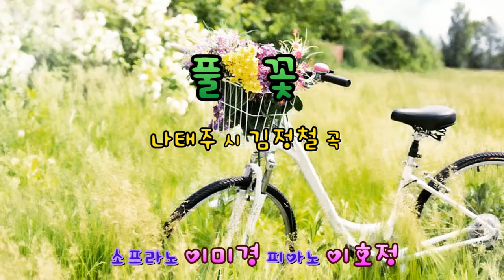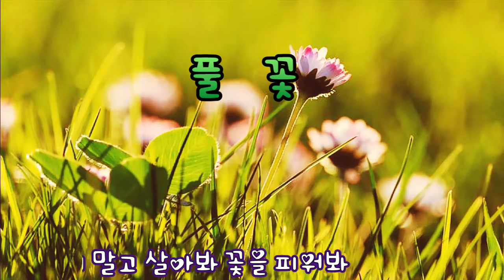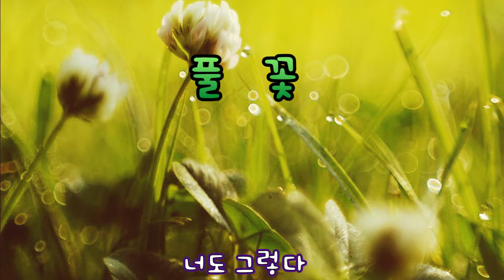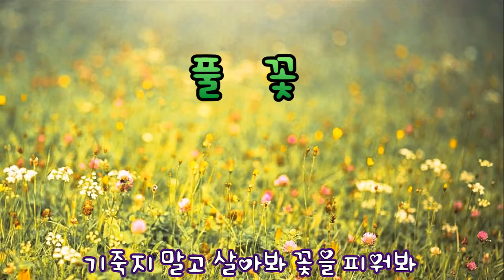풀꽃 (나태주 시, 김정철 곡) 소프라노 이미경, 피아노 이호정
풀꽃 시인, 나태주의 시와 노래 (2019)
기획/작곡 김정철
녹음/믹스다운/마스터링 드림쉐어 (남인호, 최승희)
제작/보급 한국음악교육연구회